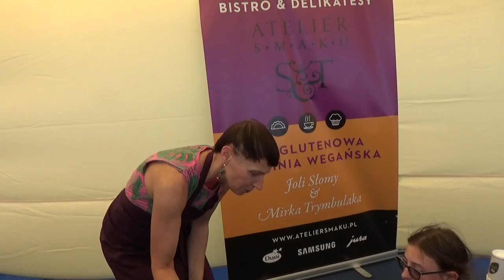NA SOPOCKIM MOLO MOŻNA SPOŻYC RÓŻNE POTRAWY A NAWET JEST TAM WINO I RUM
W  sobotę 29 czerwca 2019 spockie molo zamieniło się halę targową ,  gdzie na różnych stoiskach serwowano rózne specjały a napitku dobrego też nie zabrakło.Różne firmy i różne kuchnie , tajskie,  tureckie, litewskie serwowały swoje wyśmienite jadło.Dobrego piwa też na molo nie zabrakło.Nabyć też tam można było deski do krojenia różnych rozmiarów.Muzyki teżnie zabrkło i śpiewu.Jacek Karnowski Prezydent SOPOTU  świetnie operował nożem podczas krojenia śledzi  i sporządził nich dobrą potrawę,  którą to częstował  turystów